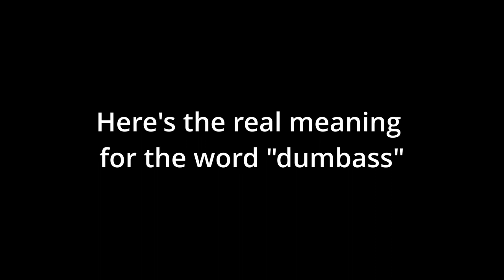Part 6 xd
Some more Realistic pvp autism for your enjoyment (and this time my mic was one)